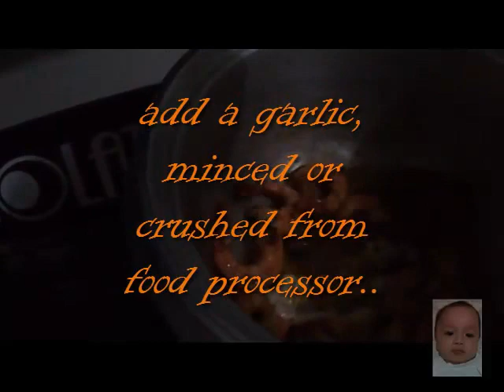Sweet and Spicy Shrimp Spaghetti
Cook this favorite resto dish at home! Gambassetti is a restaurant dish composed of sweet and spicy prawns (Gambas) together with al dente spaghetti. This dish is popular in some areas in Asia, specially those nearby on the beach. Hope you'll like this recipe too! Good luck & Happy Cooking!

This video was taken early on year 2016.